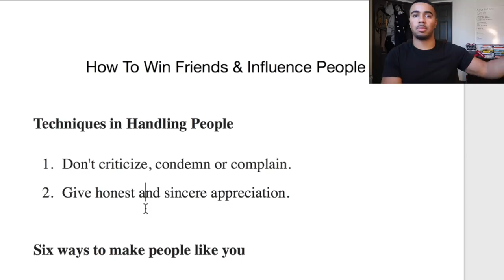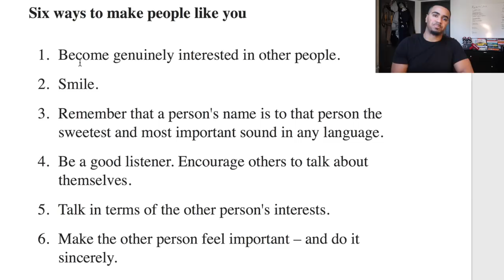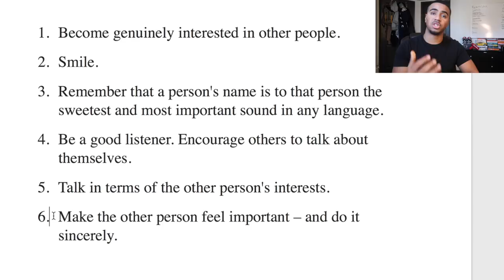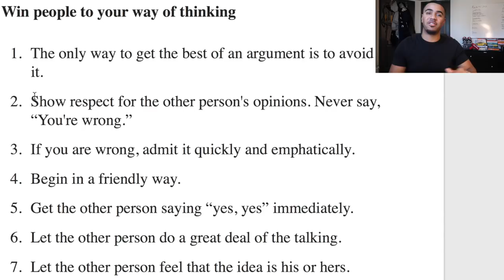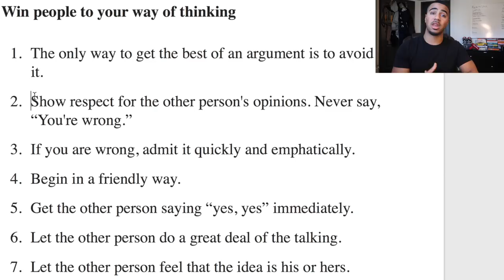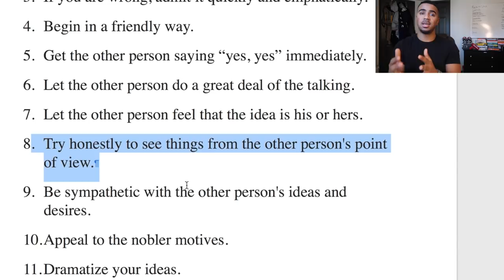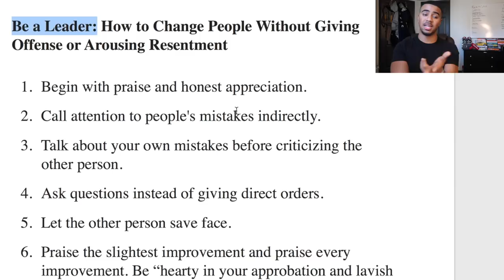How To Win Friends And Influence People | Key Takeaways